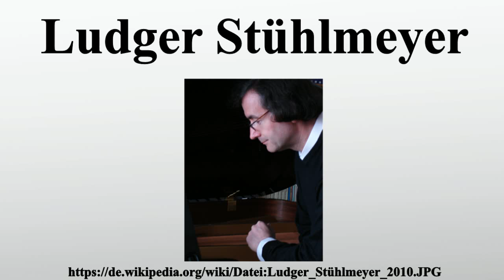Ludger Stühlmeyer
Vielen Dank für Ihre Unterstützung:

Ludger Stühlmeyer ist ein deutscher Kantor, Musikwissenschaftler, Dozent und Komponist.

Bild-Copyright-Informationen
Urheber Info: T. E. Ryen.